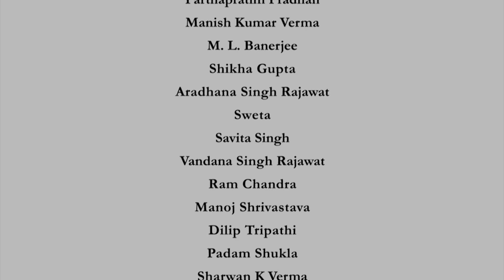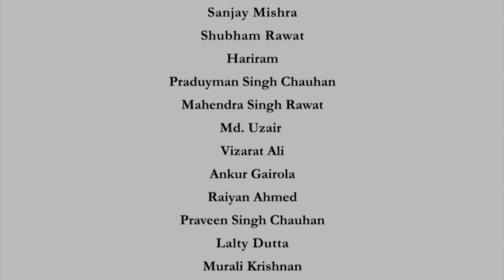Live Session 09-04-2021